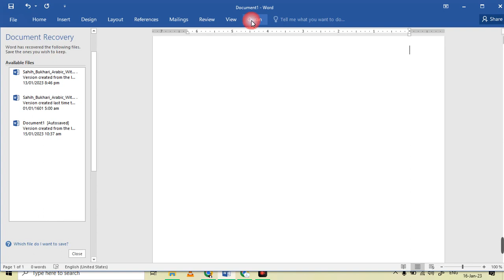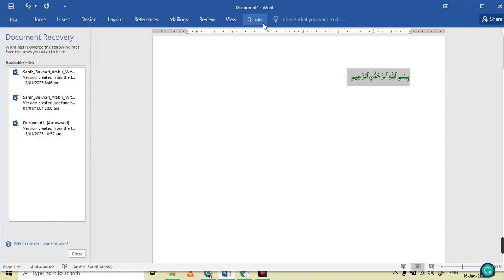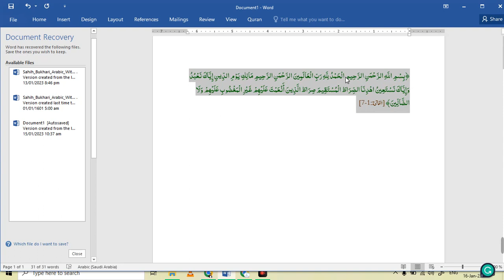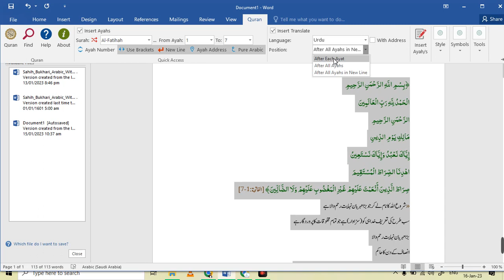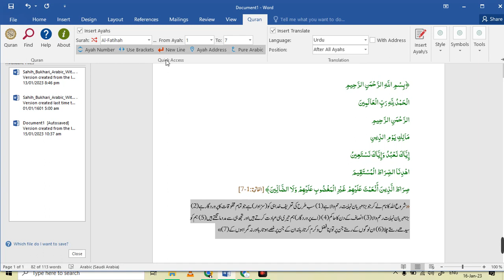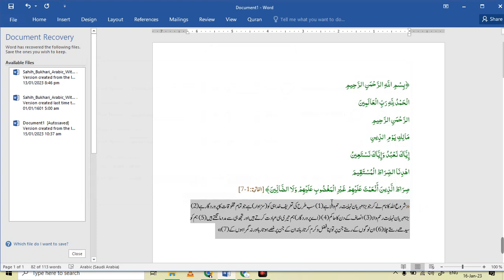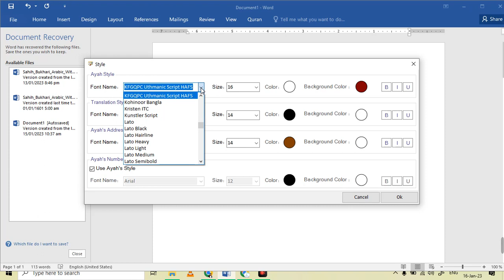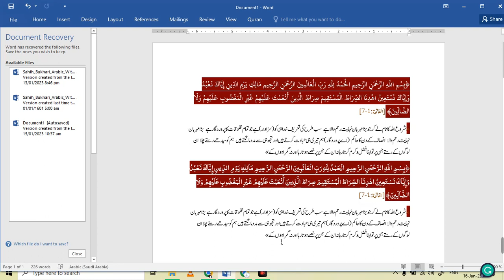How to insert Quran in Ms Word Complete Tutorial || Quran Ayat in Word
In this tutorial, we will show you how to insert the Quran in Microsoft Word. This is a complete tutorial, so you will learn everything from how to insert the Quran in Microsoft Word, to formatting and spelling tips.